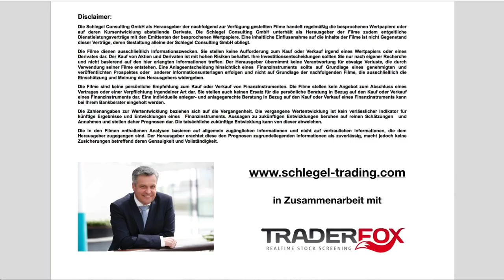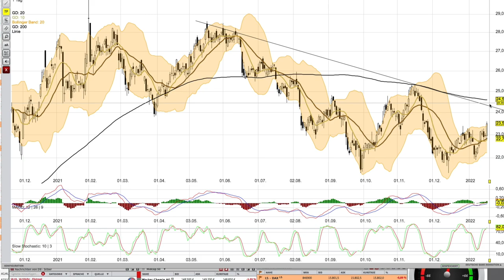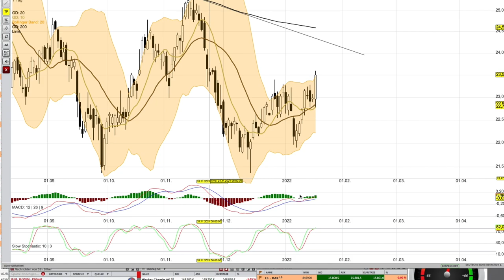Gold und Silber ab dem 19 Januar